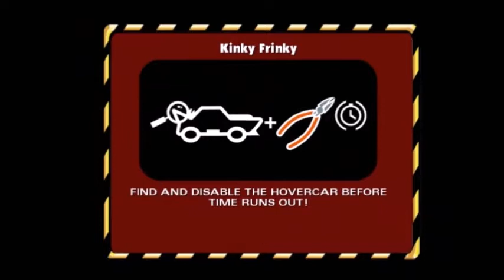Let's Play The Simpsons Hit and Run part 36-40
This video has got the part 36, 37, 38, 39 and 40 of The Simpsons Hit and Run start from 17 June 2021 to 27 June 2021.

Timeline in video.
00:00 Let's Play The Simpsons Hit and Run part 36
06:22 Let's Play The Simpsons Hit and Run part 37
14:55 Let's Play The Simpsons Hit and Run part 38
28:28 Let's Play The Simpsons Hit and Run part 39
43:24 Let's Play The Simpsons Hit and Run part 40